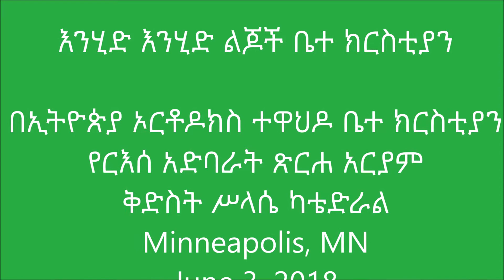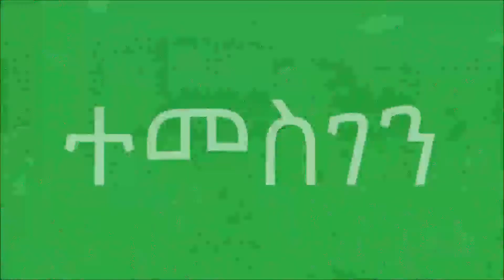እንሂድ እንሂድ ልጆች ቤተ ክርስቲያን Mezmur by Children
እንሂድ እንሂድ ልጆች ቤተ ክርስቲያን
Re'ese Adbarat Tsreha Aryam Kidist Selassie Cathedral EOTC
Minneapolis, MN